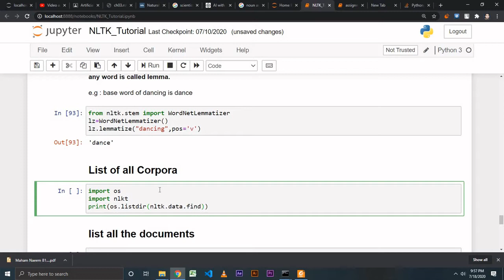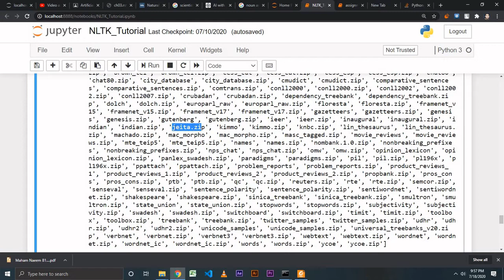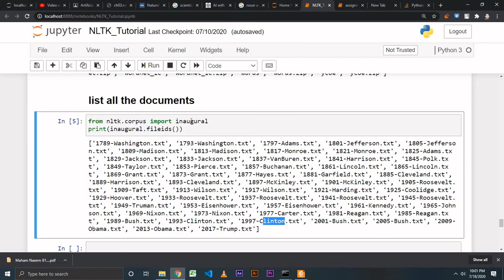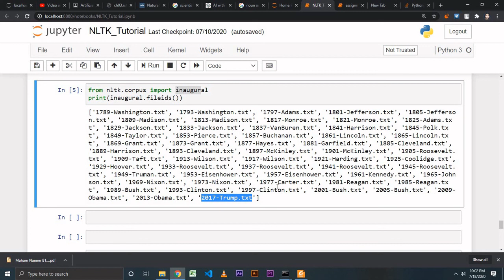NLP Using Python Corpora tutorial 9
Hello Guys !
In this Video
we learn about Corpora. According to Wikipedia
In linguistics, a corpus or text corpus is a language resource consisting of a large and structured set of texts.
we analyze Corpora using Python with the help of nltk.
Thanks
Stay Safe.